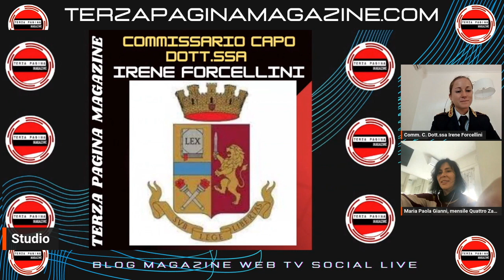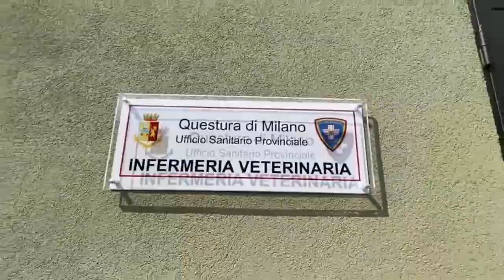Campagna della Polizia di Stato contro l'abbandono animale - 1° parte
Puntata online a cura di Terza Pagina Magazine (1° parte) condotta da Alessandro Scarnecchia con Maria Paola Gianni, caposervizio del mensile Quattro Zampe; Irene Forcellini, Commissario capo della Polizia di Stato; Massimo Zamponi, dell'Associazione di Volontariato sanitario della Protezione Civile.

Su Quattro Zampe di Settembre 2023 un servizio sui cani della Polizia di Stato